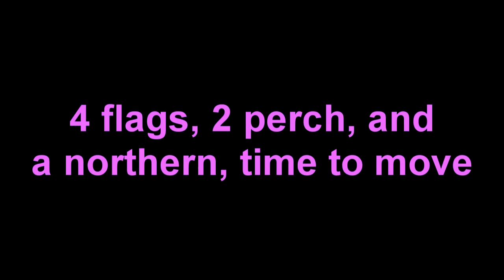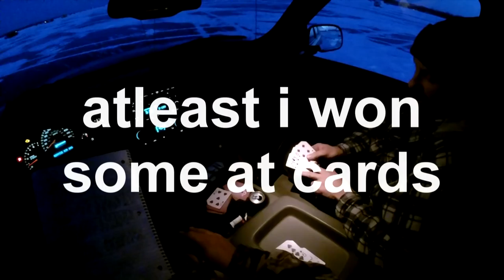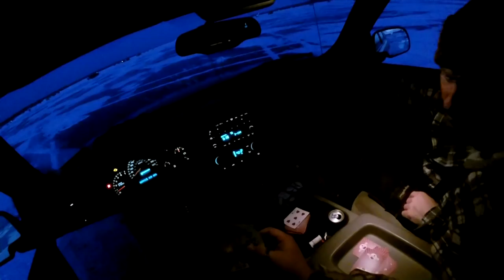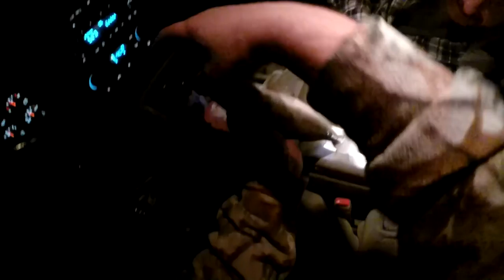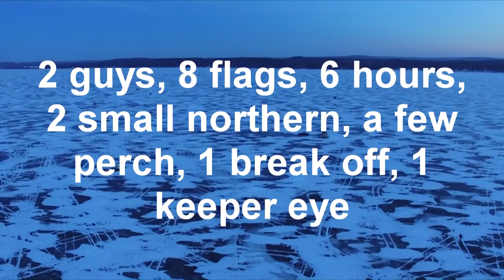puckaway 1 18 18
first time on puckaway on the ice in a few years... nice to see the lake is "ON" this year. lots of people... lots of ice 20 inches... drove the truck out which is something I just don't usually do. about 8 flags, few perch, and a couple small northern. slow but ok day.